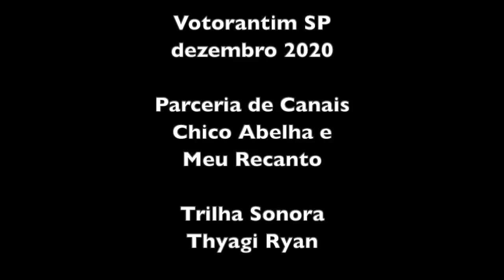CLAYSON QUER SE MUDAR PARA A CHÁCARA